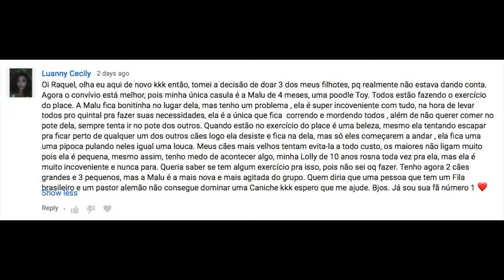Filhote agitado e invasivo no meio da matilha?